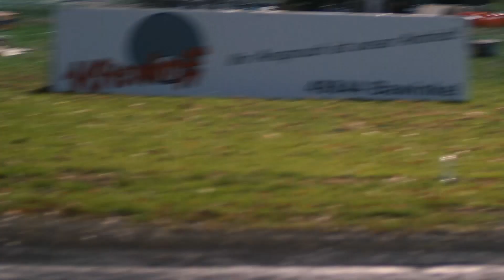Speedway Flutlichtrennen am Eichenring Dohren im Emsland 2018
Ein paar Highlights des "Rausschmeißers" der Speedway-Saison 2018. Volle Hütte und klasse Rennen beim Event des Jahres am Eichenring Dohren.

Song: Glory
Artist: Whitesand